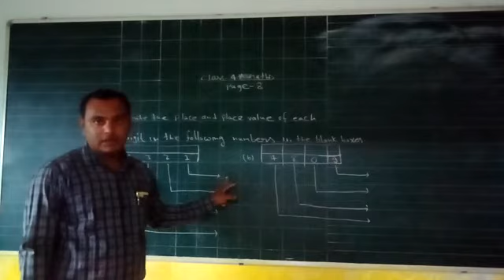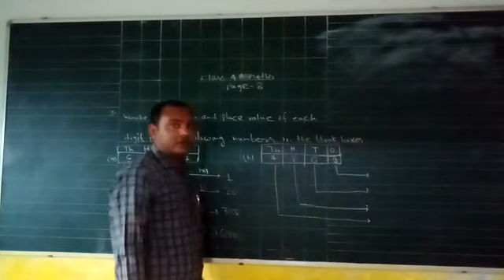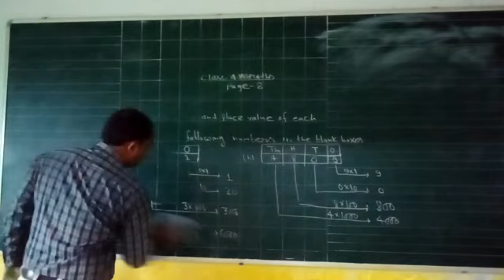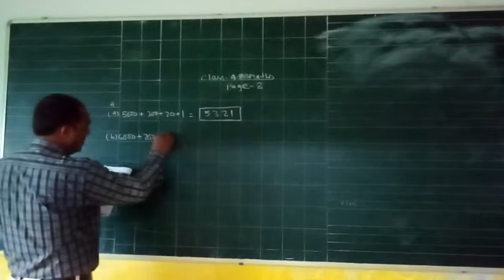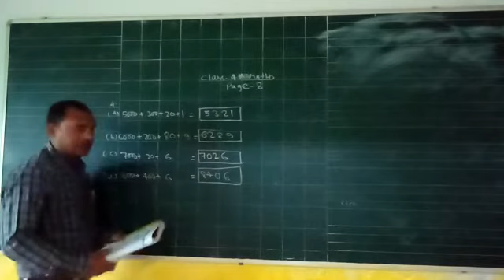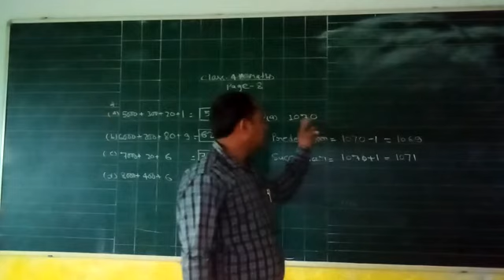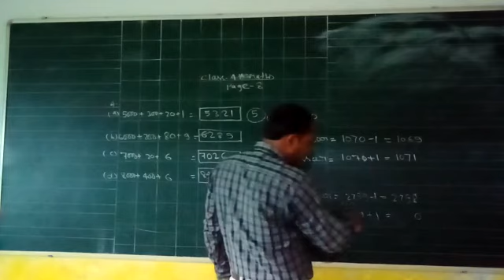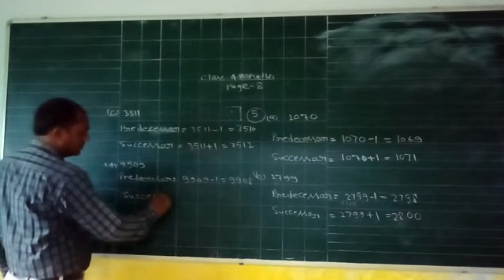Place value Class-4th